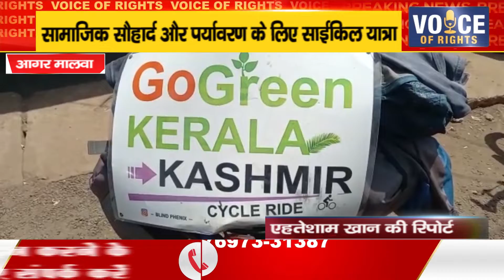आगर मालवा ll सामाजिक सौहार्द और पर्यावरण के लिए साईकिल यात्रा